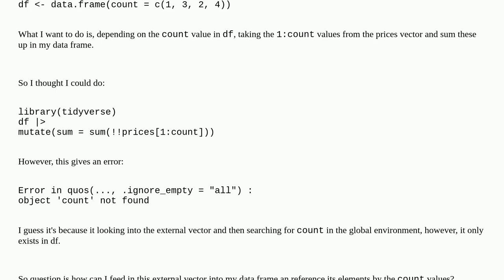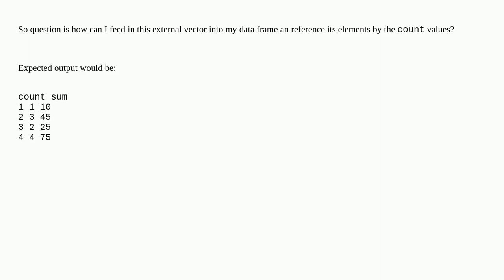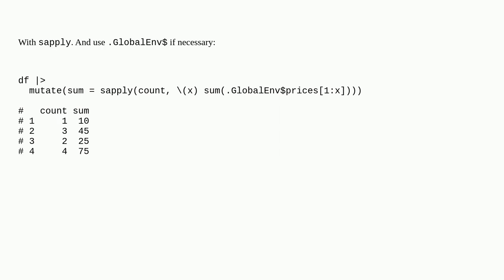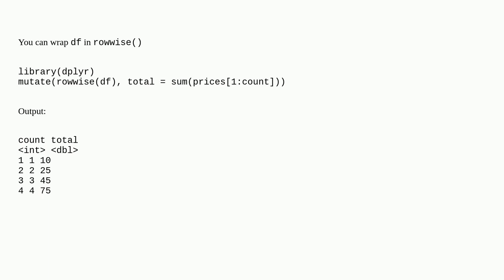tidyverse mutate with an external vector whose elements are column values in a data frame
A special thanks goes out to the community

  r quosure